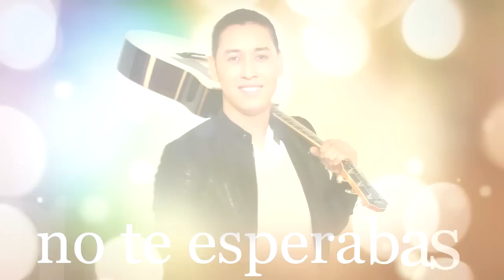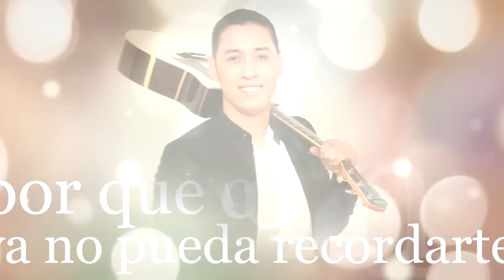Cuitla Vega - No Te Esperabas [Banda] (Audio Oficial)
¡Síguenos!